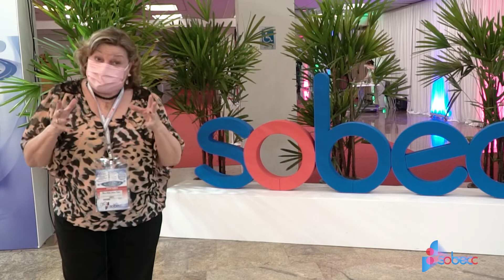Semeando as práticas integrativas e complementares em saúde no manejo do paciente cirúrgico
Maria Belén Salaar Posso (@maribelposso2), membro da Diretoria da SOBECC foi moderadora na palestra - Semeando as práticas integrativas e complementares em saúde no manejo do paciente cirúrgico, durante o 15º Congresso Brasileiro de Enfermagem. Ela destacou a importância de integrar as práticas para a segurança do paciente.